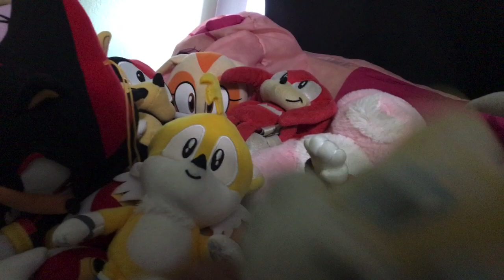Sonic plush: Amy Rose Grows